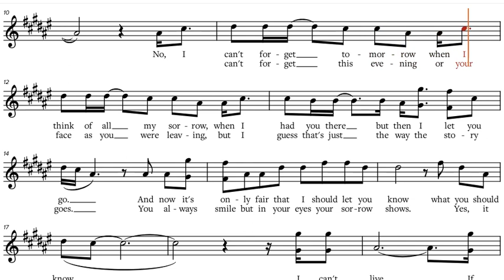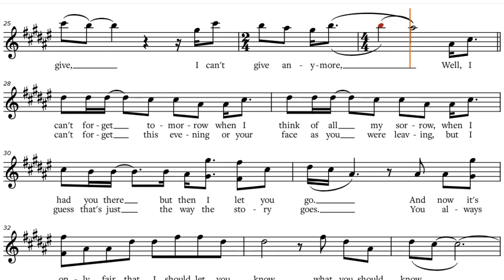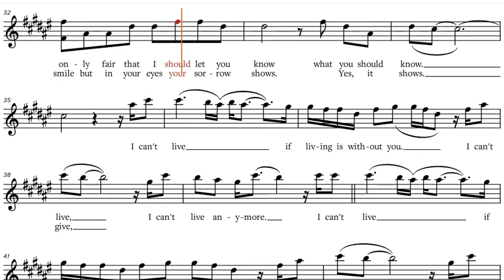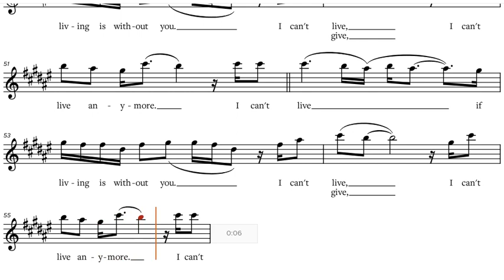Mariah Carey - "Without You", C-Instrument Play-along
Mariah Carey - "Without You", sheet music, play along / backtrack / partitura for C-Instruments [Flute, Violin, Oboe, Voice, Karaoke, etc.]